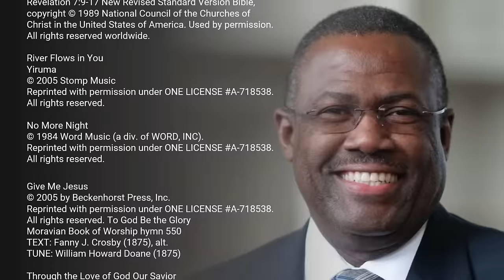The Rt. Rev. C. Hopeton Clennon Memorial Service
Members of the Schoeneck Moravian Church Choir and their director, Ryan Morrow (Nazareth, PA), the Faith Moravian Church and their director, Carlota McCormack (Washington, DC), the Central Moravian Chapel Choir and their director, Richard Miller, and the Central Moravian Church Choir and their director, Becky Lepore.

Members of the Central Moravian Church Brass Ensemble and their director, Caitlin Heckman; the Bethlehem Area Moravian Trombone Choir and their director, Don Kemmerer, and the Mainstreet Brass.

Liturgy for a Memorial Service reprinted or adapted from the 1995 Moravian Book of Worship with the permission of the Interprovincial Board of Communication, Moravian Church in America.

Yiruma
Reprinted with permission under ONE LICENSE A-718538.

Moravian Book of Worship hymn 550
TEXT: Fanny J. Crosby (1875), alt.
TUNE: William Howard Doane (1875)

Through the Love of God Our Savior
TEXT: Mary Peters (1847)

What Wonderous Love is This
Moravian Book of Worship hymn 328
TEXT: Appalachian folk hymn
TUNE: William Walker, Southern Harmony (1835)

Moravian Book of Worship hymn 773
TEXT: Charles Wesley (1738), alt.
TUNE: Thomas Campbell (1825)